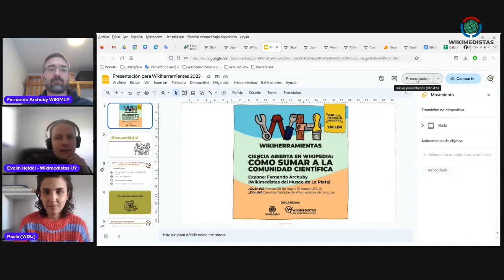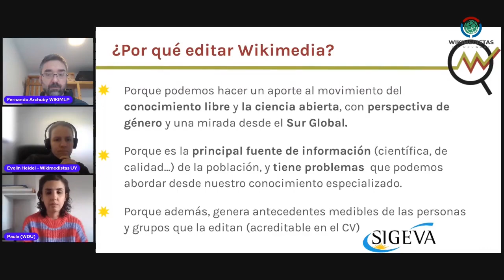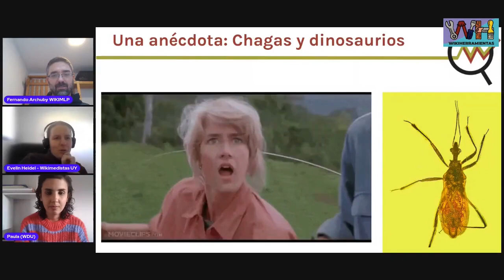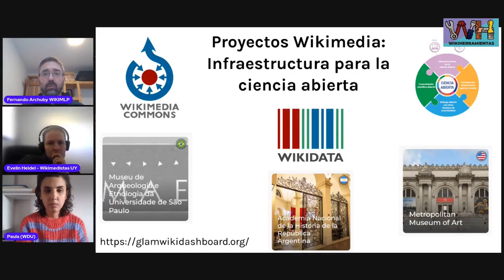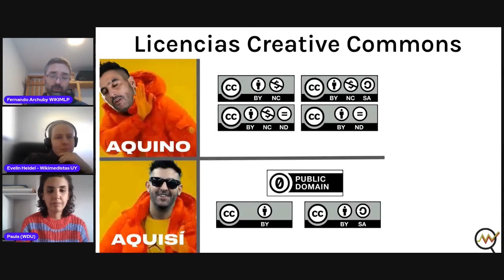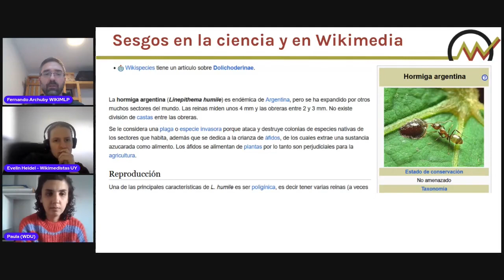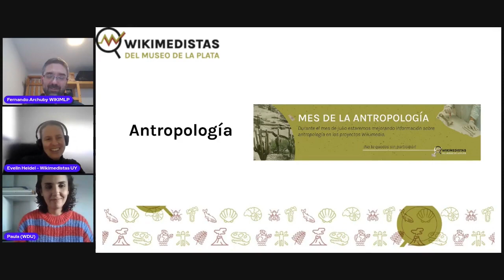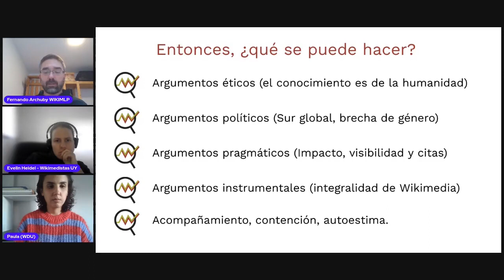Ciencia abierta en Wikipedia: cómo sumar a la comunidad científica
En este Wikiherramientas, Fernando Archuby de Wikimedistas del Museo de La Plata nos cuenta diferentes formas de involucrar a la comunidad científica con la edición en Wikipedia.